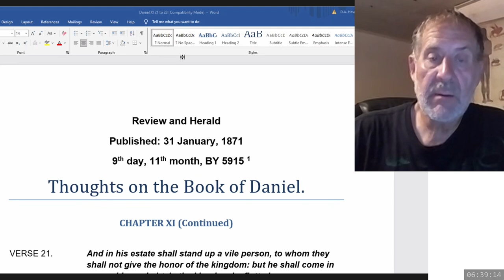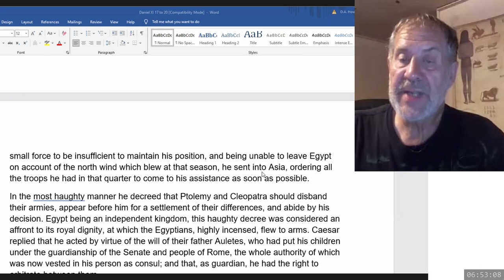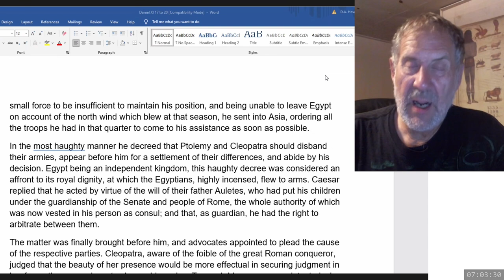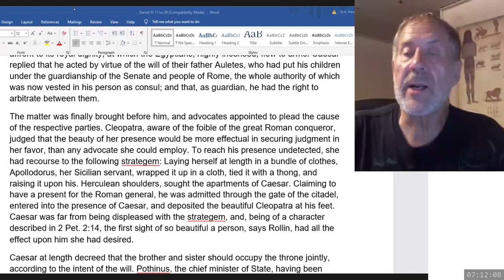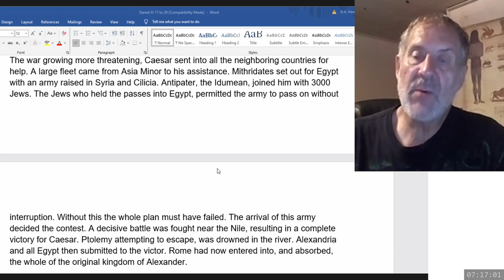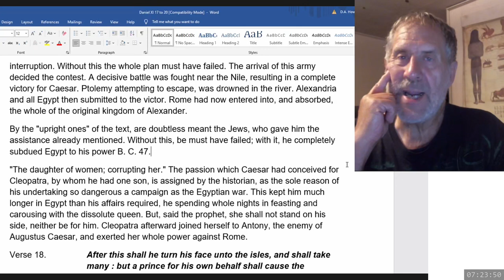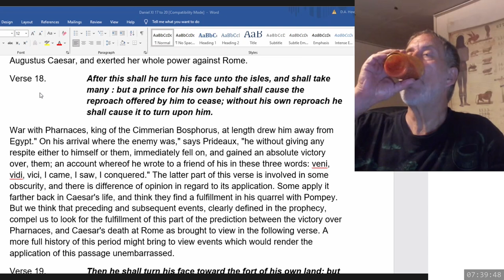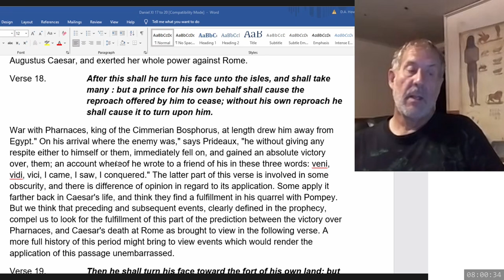2024 07 03 239. Daniel's Last Vision - Dwight Howard